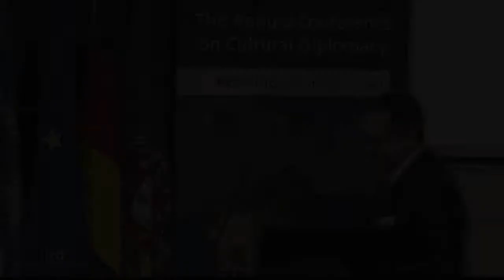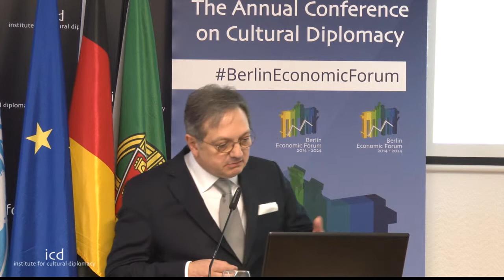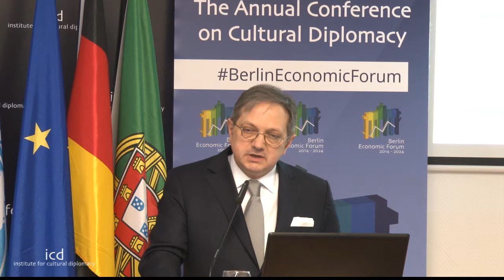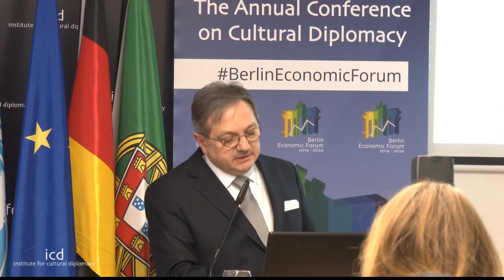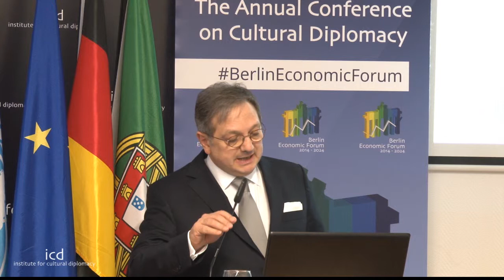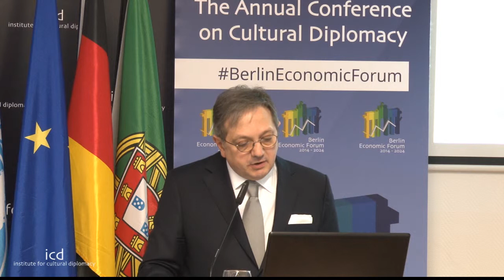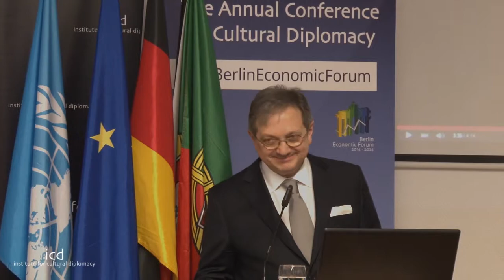Luis de Almeida Sampaio (Ambassador of Portugal to Germany)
"Portugal's Recovery"

A Lecture by H. E. Amb. Luis de Almeida Sampaio (Ambassador of Portugal to Germany)

Berlin Economic Forum 2015. "Innovative Nation Branding: Creative Economies, Sustainable Tourism & Responsible Foreign Investments"